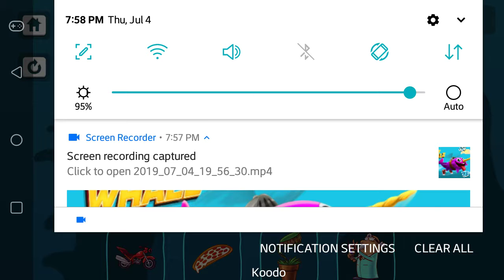Sky Whale All Items Unlocked